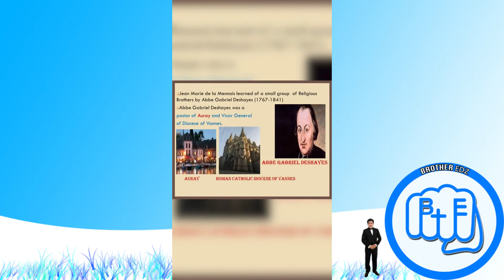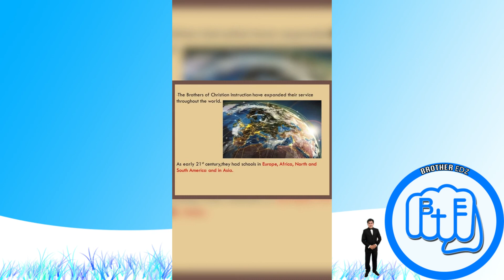THE LIFE OF JEAN MARIE DE LA MANNEIS | Brother Edz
Let us learn the Life of Jean Marie De La Mennais.